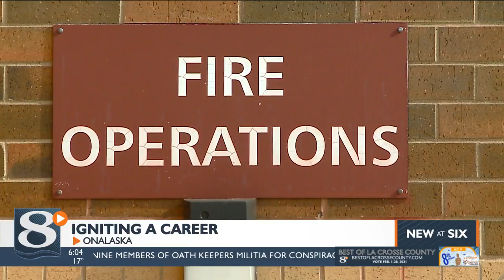Igniting a career; The Onalaska Fire Department and Western Technical College team up to train the